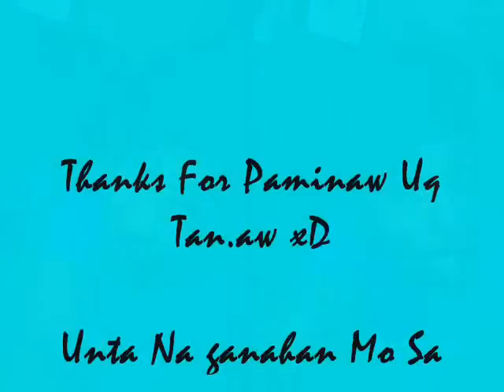Ikaw lang Ug Ako By:(Dj'arjay)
Dj Arjay